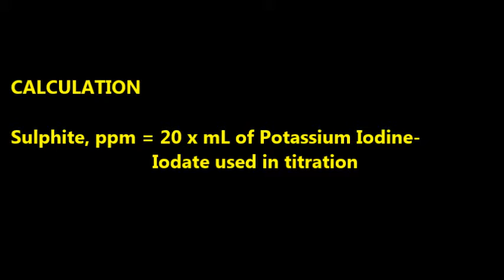SULPHITE TESTING PROCEDURE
INCLUDING METHOD AND STATEMENT,
APPARATUS AND REAGENT WHICH ARE USING IN THIS TESTING.
CALCULATION ALSO INCLUDING IN THIS VIDEO